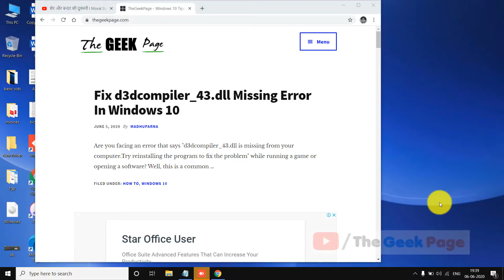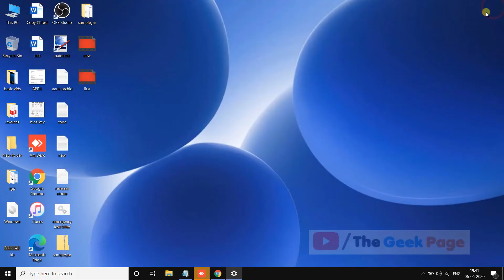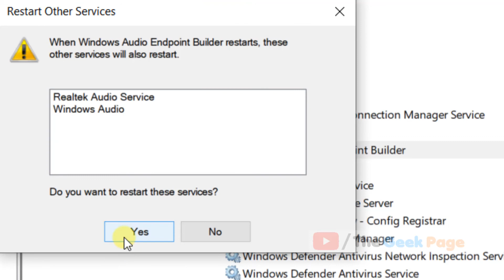No sound in Google Chrome [Fixed]